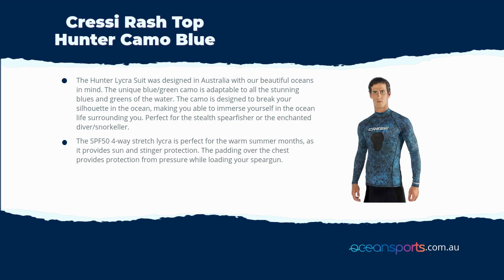Cressi Rash Top Hunter Camo Blue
The Hunter Lycra Suit was designed in Australia with our beautiful oceans in mind. The unique blue/green camo is adaptable to all the stunning blues and greens of the water. The camo is designed to break your silhouette in the ocean, making you able to immerse yourself in the ocean life surrounding you. Perfect for the stealth spearfisher or the enchanted diver/snorkeller.

The SPF50 4-way stretch lycra is perfect for the warm summer months, as it provides sun and stinger protection. The padding over the chest provides protection from pressure while loading your speargun.

If you have a wetsuit you love, but want the camo and chest protection like the tokugawa provides, the lycra set can also be worn as an oversuit.

Thumb loops prevent the sleeves riding up while diving, and ensure constant protection.